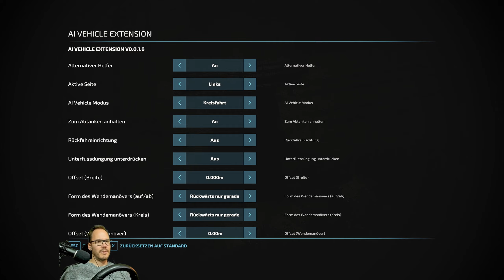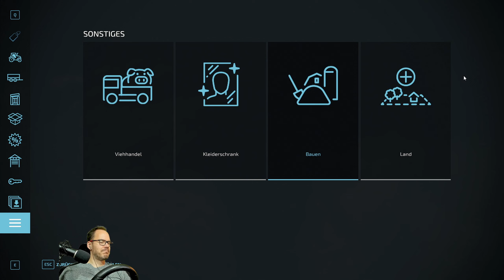LS22 - Sim-Farming Challenge - Rehbach | 121 - Kampf um die meisten Felder, wo investieren?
Sim-Racer als Sim-Farmer, die Challenge geht weiter! Seid dabei, auf der Rehbach bei unserer Sim-Farming Challenge!